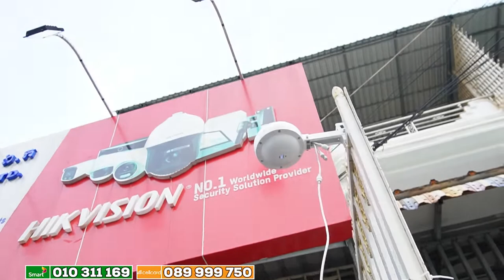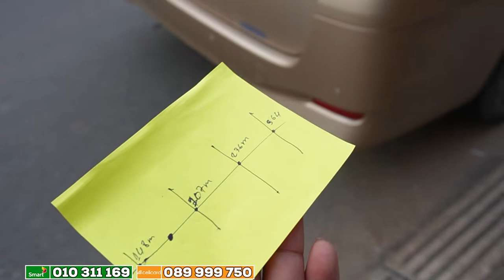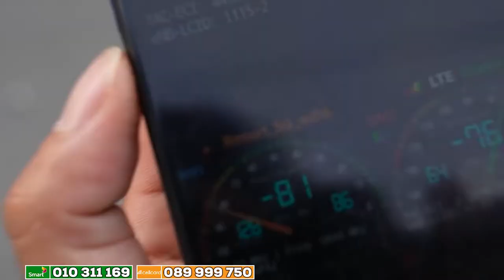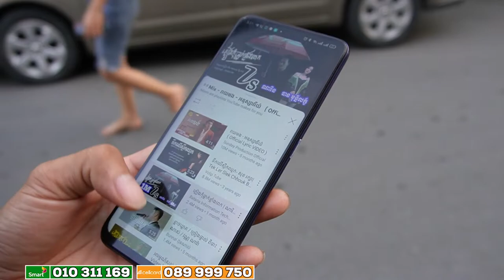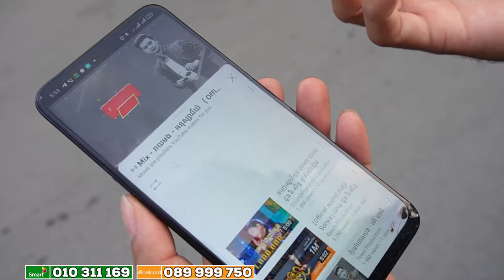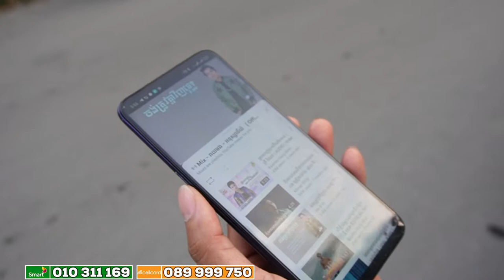Ruijie WiFi Outdoor ដាក់ខាងក្រៅផ្សាយសេវាបានឆ្ងាយ និងល្បឿនលឿន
💥 👉 WiFi ដាក់ខាងក្រៅផ្សាយសេវាបានឆ្ងាយ ហើយល្បឿនលឿន សាកសម្យ គ្រប់តំរូវការនិងទីកន្លែង
Max. Wi-Fi Coverage Radius : 5 GHz: 300m, 2.4 GHz: 100m
Max. Wi-Fi Speed : 2.4 GHz: 574 Mbps 5 GHz: 1201 Mbps
👉 Ruijie RG-RAP6262(G) Wi-Fi 6 Outdoor Omnidirectional Access Point
👉Indoor Ruijie RG-RAP2200(E) Dual-Band Indoor Access Point (AP)
👉Ruijie RG-RAP2200(E) AC1300 Dual Band Ceiling Mount Access Point
👉Ruijie RG-RAP2260(G) Wi-Fi 6 Dual Band Ceiling Mount Access Point
👉Ruijie RG-AP720-L Wireless Access Point AC Wave 2, 1.167Gbps 2x2
👉Ruijie RG-AP820-L(V3) AX3000 Wi-Fi 6 Indoor AP
👉Ruijie RG-AP680(CD) Outdoor Wi-Fi 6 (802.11ax) Technology
👉Ruijie 1-Port PoE Adapter, 30W POE Output (1000Base-T, PoE+/ 802.3at) (RG-E-130(GE)
👉Ruijie 1-Port PoE Adapter, 15.4W POE Output (1000Base-T, 802.3af)(RG-E-120(GE)) 💥 👉 WiFi
មានលក់បោះដុំ រាយ និងសេវាកម្មដំឡើងបច្ចេកវិទ្យាគ្រប់ប្រភេទ៖
 ✅បរព័ន្ធកាមេរ៉ាសុវត្ថិភាព (Videos Surveillance System)
 ✅បរព័ន្ឋបណ្តាញណែតវើក (Networking Infrastructure)
 ✅បរព័ន្ឋប្រកាសសញ្ញាអាសន្ន (Intrusion Alarm & Fire Alarm System)
 ✅បរព័ន្ឋទូរស័ព្ទទំនាក់ទំនង (PBX Communication System)
 ✅បរព័ន្ឋវិដេអូទំនាក់ទំនងរូបភាព (Videos Intercom & Conference)
 ✅បរព័ន្ឋគ្រប់គ្រងចំណតឡាន(Car Parking System & Barrier)
 ✅បរព័ន្ឋឧបករណ៏បំពងសំលេង(Public Announcement)
 ✅បរព័ន្ឋតាមដានទីតាំង (GPS Tracking System)
 ✅បរព័ន្ឋគ្រប់គ្រងទ្វាចេញចូល និងវត្តមានបុគ្គលិក (Access Control & Attendance Management System)